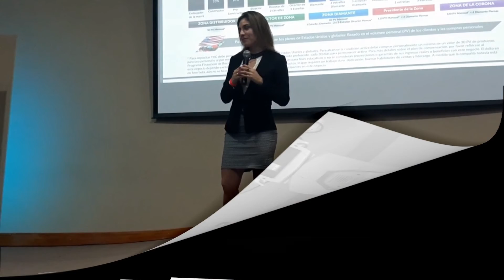Next Level - Fiorella Guillen [Diamante 1 Estrella] "Testimonio"